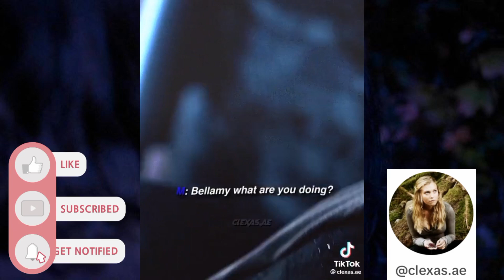Edits - The 100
⚪ Créditos:

 *Vxidlvr*

 *Stefansshope*

 *Alyciasfx*

 *Mztaedit*

 *Lexawarpaint*

 *Blakhedrr*

 *.multixnicole*

 *Wandheda*

 *Clarkekru*

 *Clexas.ae*

 *Wanhedaxedits*

 *Lqvemurphy*

 *Wonkruclans*

 *Lexa.her.ass*

 *Lawrznce*